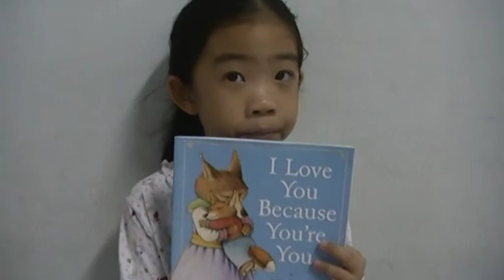I love you,because you're you